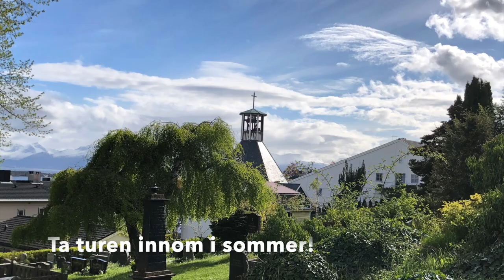Bli kjent med St. Sunniva menighet i Molde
Hør hva sogneadministrator p. Khiem Nguyen Duc og de troende har å fortelle om menigheten sin.